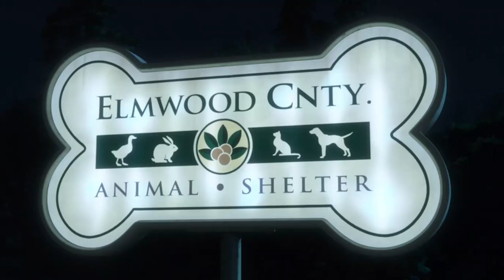Bolt - Saving Mittens - Scene with Score Only